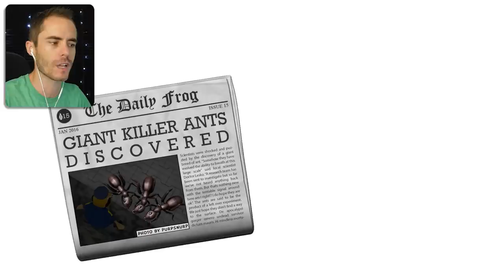WILL THE MEGALODON FLUSH DOWN THE TOILET? - Amazing Frog Gameplay (New Amazing Frog Update)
Flushing the Megalodon down the toilet, will it go down? Amazing Frog is back with a new Christmas update, with balloon jetpack, giant toilet, giant frog status on the moon and much more! Amazing Frog always entertains with secrets and puzzles.This is a family friendly gameplay.

Download The Amazing Frog? Game

About The Amazing Frog? Game:
Amazing Frog? is a Hardcore Parkour openworld buffet of bonkers physics sandbox gameplay.
The Hideout
Swindon
Enter Swindon where you can drive cars, buses and mobility scooters, jump on trampolines, fire yourself out of cannons, into explosions, search for trophies and Tvs and reach the heights and a whole lot more. Its your Swindon do as you please.

Swindon Local Attractions
Take a quiet trip to the Swindon fArt Gallery if it pleases you…. Feeling aggressive ? find a crossbow, machine gun or laser and shoot the hell out of each other. Visit the Fart Gyms for a workout or discover the Zombie filled underground Sewers.

SwindonShire
Plan your escape of Swindon to explore Greater SwindonShire (a 20KM island) where you can go offloading, ride pigs, discover secrets, go for a swim or drive boat in the surrounding Ocean and Lakes